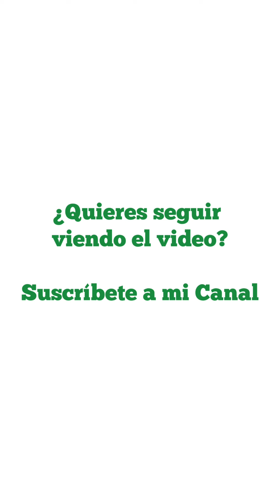LA ESPIRULINA AUMENTA LA HEMOGLOBINA DR ALEJANDRO SEGEBRE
¡CONTÁCTENOS!